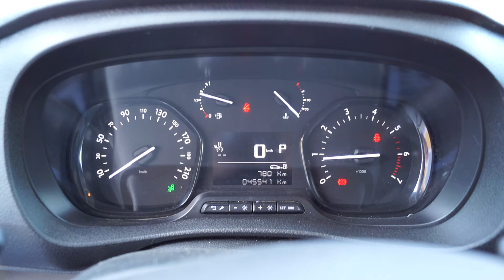#8147: 2017 Peugeot Expert L2 180 hk Aut med innredning. - NOK 225,000